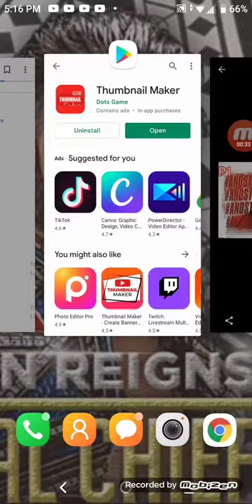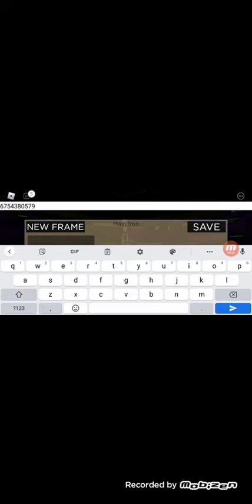How You Make Trons Roblox Easy!